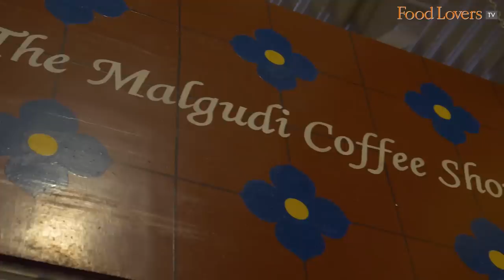Malgudi Coffee Shop Mysore | CAFE WITH A CAUSE | Mysore Filter Coffee| Lemon Drizzle| Chocolate Cake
Looking for a scenic cafe in Mysuru? The Malgudi Coffee Shop located at Green Hotel (formerly the Chittaranjan Princess Palace) is the place to visit!

This cafe set in a covered courtyard, surrounded by nature and natural interiors is the perfect spot to unwind with a cup of coffee and some scrumptious cakes or sandwiches.

The unique aspect of this culinary enterprise is that it seeks to employ and empower women who come from less privileged backgrounds, offering them a means of livelihood. All treats on the cafe’s menu is all made by the staff who run the show here! Their delicious coffee is also sourced from local farmers, supporting fair trade in the area.

In this episode of Gourmet On The Road, Food Lovers’ Editor, Kripal Amanna, visits the coffee shop, interacts with a member of the staff and orders himself some of the must-tries on the menu. He tastes a highly recommended Lemon Drizzle Cake, Walnut and Date Cake, and gooey Chocolate Cake together with a cup of strong Mysore Filter Coffee.

GOURMET ON THE ROAD RATINGS
LEMON DRIZZLE CAKE
buttery with the citrusy edge of the lemon. slightly crumbly texture. an old fashioned cake that's comforting and delicately flavoured.
7.5/10
Rs. 50.

DATE AND WALNUT CAKE
this cake slices clean and holds together. one can taste the full-on nutty flavours of the walnut and the natural sugars of the date.
7.5/10
Rs. 75.

CHOCOLATE CAKE
dense and gooey! the sort of chocolate cake that a good home chef would bake using locally available  ingredients.
7.5/10
Rs. 75.

MYSORE FILTER COFFEE
this coffee has a strong, heady aroma and some terrific body! you get the fullness of the coffee in the first sip. it works well when relished with sweet cakes.
8/10
Rs. 75.

ADDRESS - Malgudi Coffee Shop and Bakery, 81, Hunsur Road, Near University of Mysore Campus, Mysuru, Karnataka 570006

We guard the independent voice of our editorial features fiercely. Because ultimately, our loyalty lies to our viewers.

Our bank details are as below:
A/c name: Hospitality Initiatives India Pvt. Ltd.
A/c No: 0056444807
IFSC code: CITI0000004
Bank: Citibank N A
Branch: M G Road, Bangalore, Karnataka, India